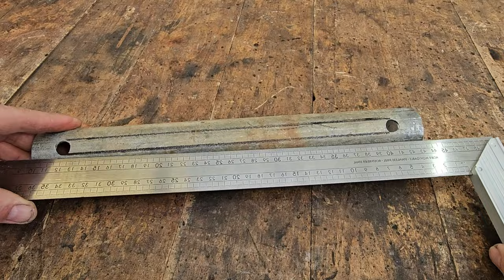Few people know the secret of such an application of a broken grinder. A brilliant idea